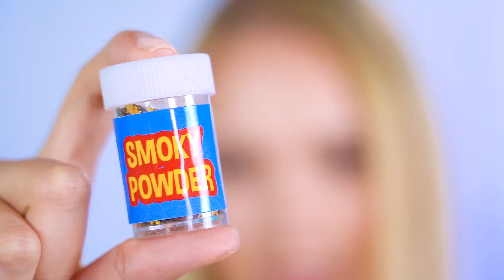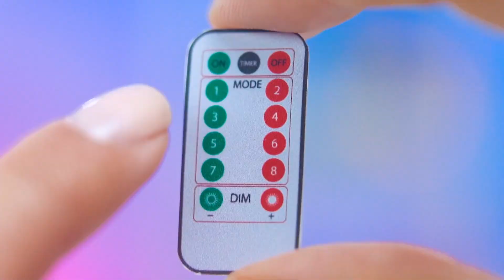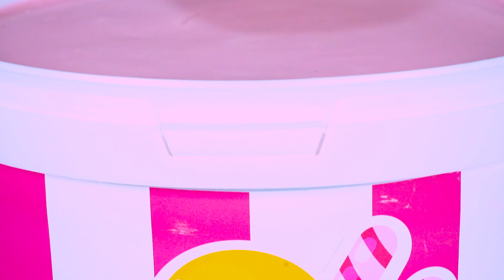Provocarea Fondant de Ciocolată Scump vs Ieftin | Mănâncă doar dulciuri de la RATATA COOL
Salutare dragi prieteni! Vă place ciocolata? Desigur, ciocolata este cel mai bun dulce din lume! Astăzi vă vom arăta ceva cu adevărat delicios. Ați mai văzut vreodată o fântână de ciocolată? Dacă înainte doar ați visat la asta, vă sugerăm să vizionați acest videoclip. V-ați dat seama deja despre ce este vorba? Vom avea parte de PROVOCAREA FONDANT DE CIOCOLATĂ! Nu ratați această bătălie epică!

Urmărește RATATA COOL.